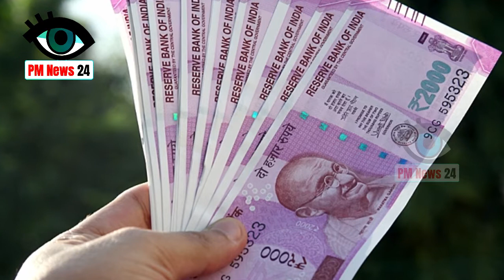बैंक ग्राहकों के लिए खास खबर , ईतने बंद रहेगे बैंक जरूर देखे ,PM News 24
Special news for the bank customers, tackle the problem quickly to avoid trouble

 In most states of the country this week, banks will be closed for three days. These holidays in the banks are Eid-e-Milad, Guru Nanak Jayanti and the fourth Saturday
 Are due to These holidays, which may last for up to three days, may have to face difficulties in banking transactions. In such a way
Take out your money now from the ATM because ATM can also end in money if the bank is closed.
On 21st November, Eid-ul-Milad has a government holiday, on 23 November there is the Guru Nanak Jayanti. On this day too many cities due to government holiday
The banks will be closed in Apart from this, the fourth Saturday is on the 24th of November and most of the bks are discharged on the fourth Saturday.
Bank will stay in these cities for 3 days
Bank 3 days in Mumbai, New Delhi, Hyderabad, Raipur, Ranchi, Srinagar, Dehradun, Jammu, Srinagar, Kanpur and Lucknow including Mumbai
(Wednesday, Friday and Saturday) will be closed for
Bank will be closed for 2 days in these cities
In cities like Ahmadabad, Bengaluru, Bhopal, Chennai, the banks will be closed only on Wednesdays and Saturdays. Gurunanak Jayanti in these cities
 The bank is open on November 23 hence the bank will be open on November 23.

Only 1 day in these cities will be closed
There are many cities in the country where there will be only 1 day leave. In cities like Agartala, Bhubaneswar, Gangtok, Imphal, Goa, Patna
 The bank will be closed on the fourth Saturday only for 1 day.